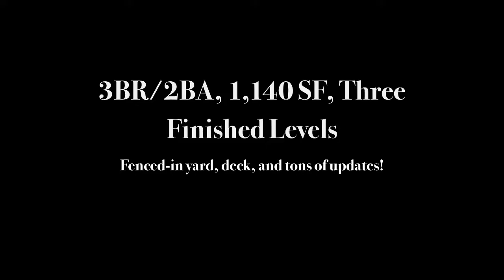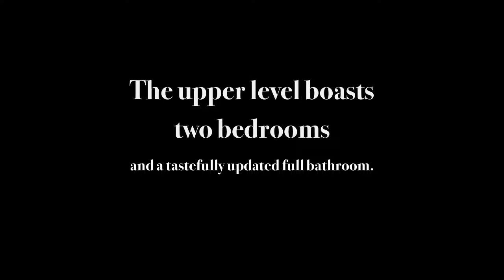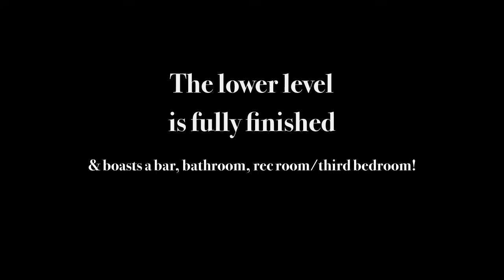1340 E Spring Meadow Court, Edgewood, MD 21040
Welcome Home to this beautiful home in Harford County. 3 bdrom, 2 full bth, new pergo floors on main floor, new carpeting, updates in kitchen & baths w/ new HVAC, backyard boasts a large deck with a private patio on the lower level with a fenced in backyard. 3rd bdrm can be master suite or family room. Community pool, tennis court and playground included! Close proximity to APG, 95 and local shops